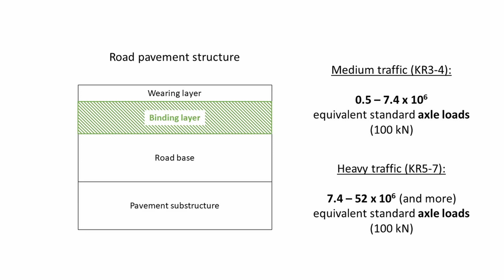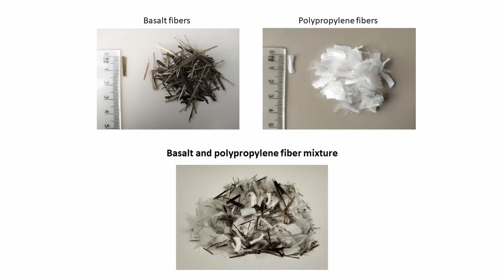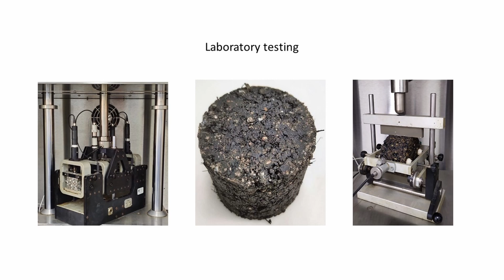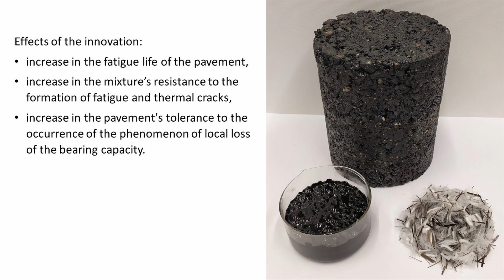IWIS 2022 - ID160 - The method for producing of continuously graded asphalt concrete and continu...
Invention ID160

Title: The method for producing of continuously graded asphalt concrete and continuously graded asphalt concrete for construction of a road pavement with increased service life
Short description: The subject of the invention is a method of making an asphalt mix containing dispersed reinforcement in the form of a fiber mix, intended for the construction of road pavements with increased operational durability. The production of the developed innovative mineral-asphalt composite takes place at reduced technological temperatures compared to traditional, highly energy-consuming technologies currently used in road construction.

Kielce University of Technology, Faculty of Civil Engineering and Architecture, Department of Transportation Engineering,